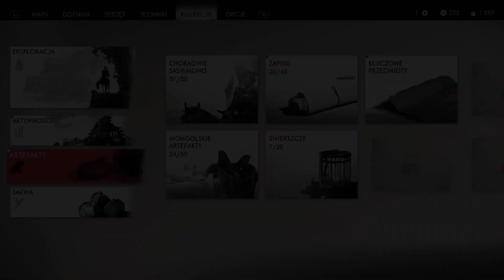Ghost of Tsushima: Director's Cut [PS5] Part 52 - Opowieść Yuny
00:00 - Przemierzanie i wyzwalanie Cuszimy
08:53 - Farma Okada: Terytorium Mongołów
34:32 - Opowieść Yuny: Misja poboczna
41:19 - Przemierzanie i wyzwalanie Cuszimy

Gram na płycie z wersji PS4 ale po aktualizacji na wersję PS5]

Opis:
Ghost of Tsushima: Pod koniec XIII wieku armia bezwględnych Mongołów najechała Cuszimę, pragnąc podbić całą Japonię. Ale dla Jina Sakaia, jednego z ostatnich ocalałych broniących wyspy samurajów, to dopiero początek bitwy. Porzuć samurajskie tradycje i stwórz własną drogę - Drogę Ducha. Wypowiedz niekonwencjonalną wojnę najeźdźcom, aby bronić wolności Kraju Kwitnącej Wiśni.
Director's Cut: Wersja reżyserska oferuje dodatkową zawartość udostępnioną po premierze pierwowzoru. Jest to między innymi tryb multiplayer Ghost of Tsushima: Legends i fabularne rozszerzenie, którego akcja rozgrywa się na wyspie Iki (również zaatakowanej przez Mongołów). Pomniejsze nowości to kolejne techniki, minigry, rodzaje przeciwników itd.

W przypadku wersji na PS5 poprawiono również oprawę graficzną i zaimplementowano funkcje robiące użytek z kontrolera DualSense.

Wydanie:
Za wydanie gry odpowiada firma Sony oraz amerykańskie studio Sucker Punch, znane z produkcji takich serii, jak Sly Cooper czy inFamous.

Data wydania:
Ghost of Tsushima (zwykła wersja, podstawowa): 17 lipca 2020 na PS4
Ghost of Tsushima: Director's Cut: 20 sierpnia 2021 na PS4 i PS5 oraz 16 maja 2024 na PC

Na marginesie:
Ogrywam po raz pierwszy na PS5 Slim, na płycie z wersji PS4 ale po uprzedniej niestety płatnej aktualizacji na wersję PS5. Ale nie żałuję, zupełnie inny wymiar rozgrywki. To chyba będzie jedna z moich ulubionych gier obok Wiedźmina, czy obu części Horizona (Zero Dawn i Forbidden West). Filmy są surowymi nagraniami prosto z konsolki, tak jest szybciej bo też i ciągle brak czasu. Grabbera do nagrywania jeszcze nie mam.